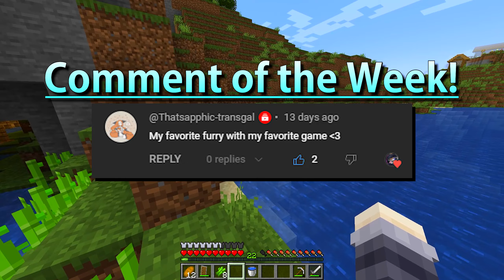I Need a SERIOUS Renovation... - Minecraft [2]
It's time I put my building skills to the test and make my house a home worth living in!

Shoutouts to my current Patrons!
~ Zonra
~ Winterbreeze
~ Stopher

We return once again into the lovely world of Minecraft! The Wolf Quest continues, but this episode focuses on us working to make our little hollowed-out cave into something resembling a livable home space. Some logs here, planks there, and a little bit of wall-carving and we'll be living in paradise in no time! Sit back, relax, and chill out as Minecraft: The Wolf Quest continues!

Hi, I'm Vixie! I'm a furry, fluffy coyote committed to providing you with longform, listenable content you can put on to enjoy in the background while you work, study, or just relax on a calm afternoon. I'm also an artist and I even draw all of my own thumbnails! Generally, you can expect calm, fun Let's Plays on my channel, but I'm not afraid to jump into funny Tier Lists, wacky Ranking and Top 10 videos, and every so often, chill art videos with my draw-along series, Let's Draw!

If you're looking for some relaxing content, chill vibes, funny moments, fun characters, or even if you're just a furry looking for a like-minded anthro coyote girl with a penchant for content creation, consider hitting the subscribe button, liking the video, and most importantly, leaving a comment! Tell me what you liked about the video, a part you found funny, or something completely random you just felt like saying!
I read all of my comments, no matter the content, so rest assured that I will read yours! And who knows? You may even be the next Comment of the Week!

~ Endslate Credit ~
Pascal Michael Stiefel - Scootin' Around Clocktowers Beneath the Sea
Hat in Time Soundtrack
You can check out A Hat in Time here!